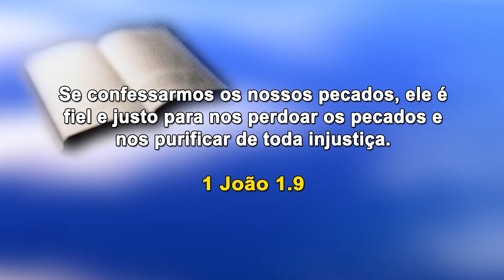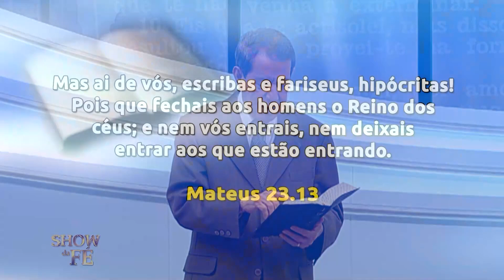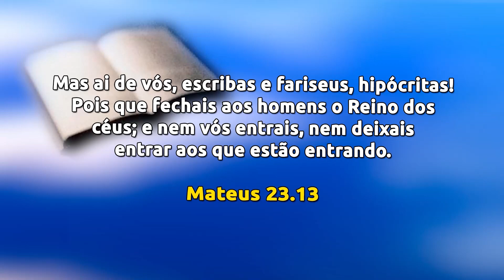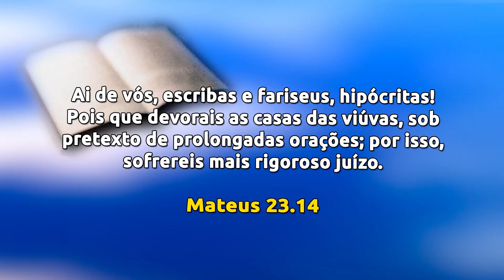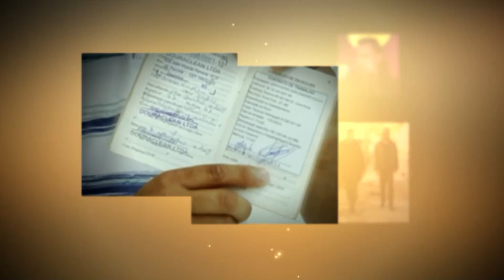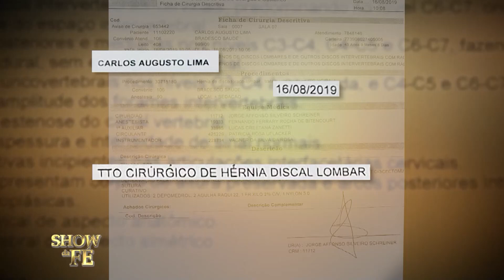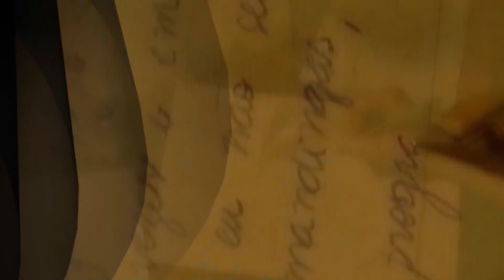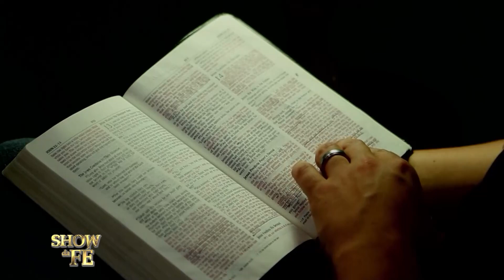Show da Fé | Escolha a santidade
Não adianta se maquiar diante de Deus! Ele vê absolutamente todas as coisas, até aquilo que está oculto. A melhor atitude a ser tomada é abrir o coração para Jesus e confessar a Ele tudo o que está errado. A Escritura promete que aquele que esconde o seu pecado não escapará do castigo, enquanto o que confessa a transgressão e a abandona alcança misericórdia e graça da parte do Altíssimo. Por qual das duas alternativas você optará?

▷ ESCUTE O MISSIONÁRIO R. R. SOARES
▷ IGREJA INTERNACIONAL DA GRAÇA DE DEUS
▷ CANAL SHOW DA FÉ
▷ CONHEÇA A NOSSA ACADEMIA TEOLÓGICA
▷ REVISTA GRAÇA SHOW DA FÉ.
▷ ESCUTE A NOSSA RÁDIO
▷ ASSISTA RiT TV
▷ ASSINE AGORA A NOSSA TV

Data de exibição: 21/06/22
Data de gravação: 18/06/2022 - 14h
Número do programa: 5989